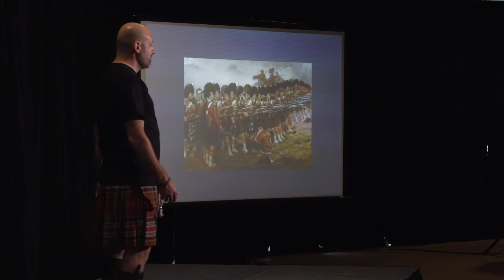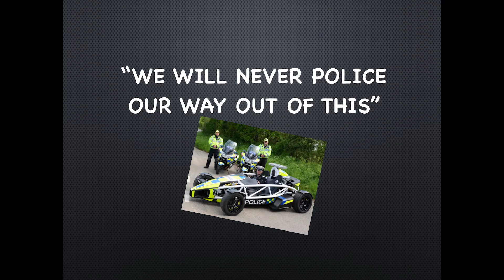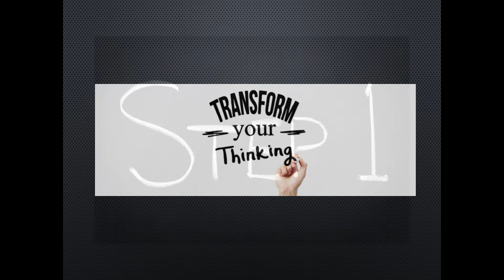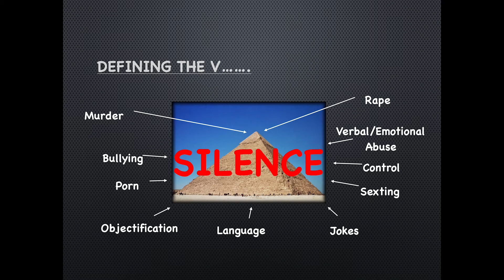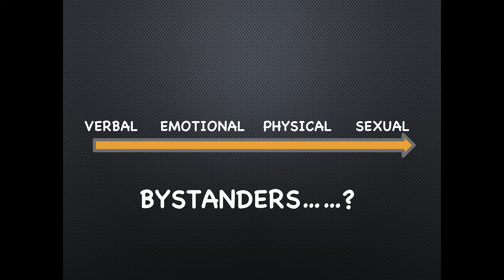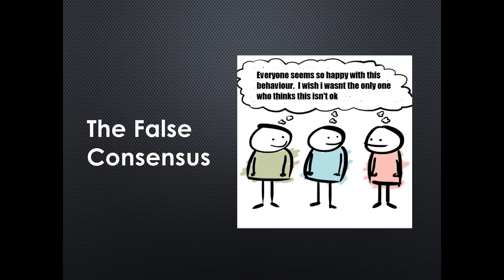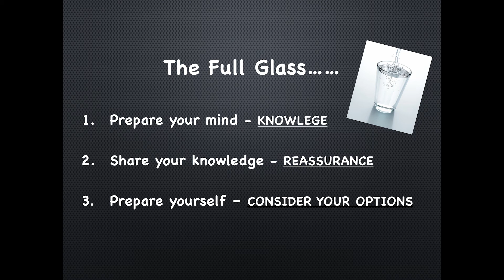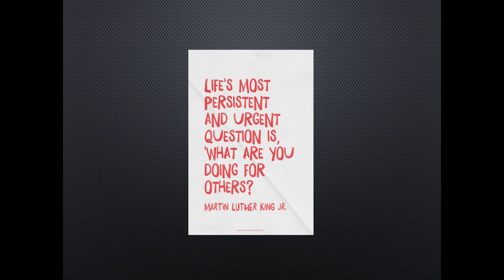Graham Goulden: The Power of One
Three simple steps to preventing violence.
1. Think differently
2. Don’t wait for violence to become personal.
3. Be reassured.

In this talk Graham talked personally about a subject he is both passionate about and committed to preventing.

We all have a role in the prevention of violence.

It often takes one person to step up. Be that one.

Release that power.